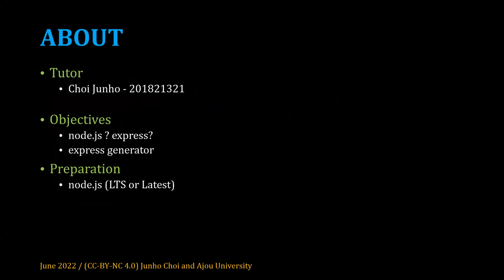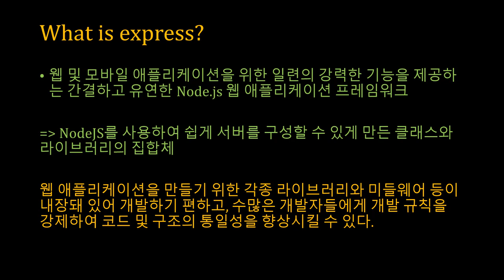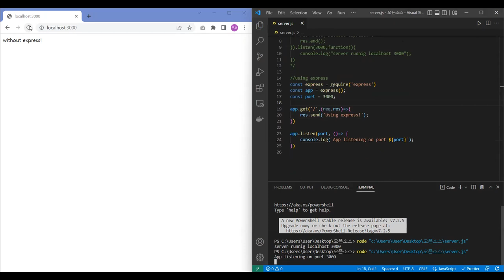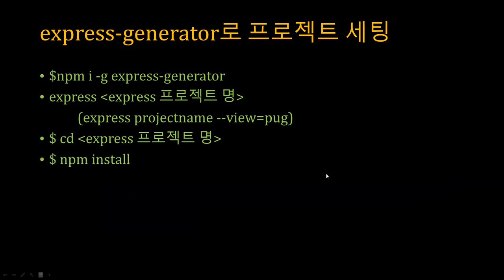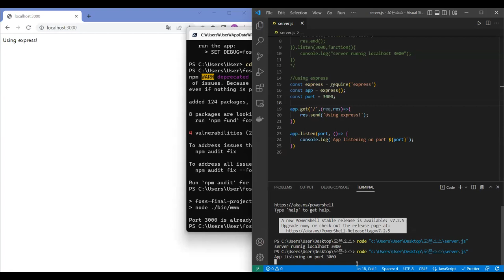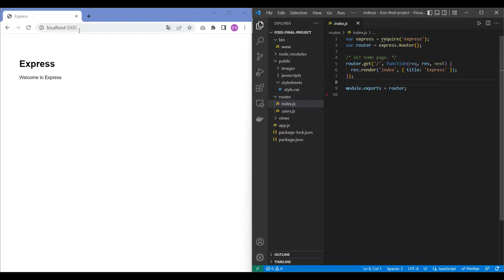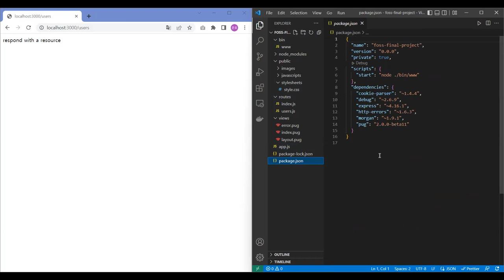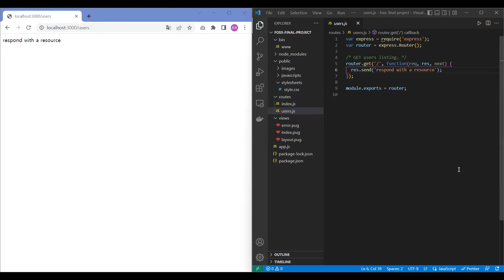[SWTT] JS + node.js 활용한 SPA 만들어보기(express 이용한 서버 구축과 비교)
JS + node.js 활용한 SPA 만들어보기(express 이용한 서버 구축과 비교)
아주대학교 최준호